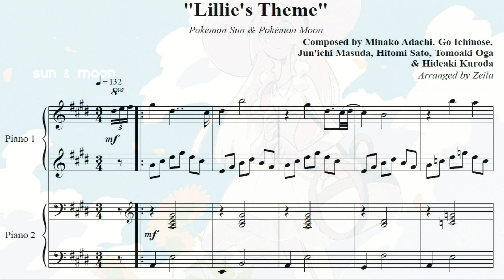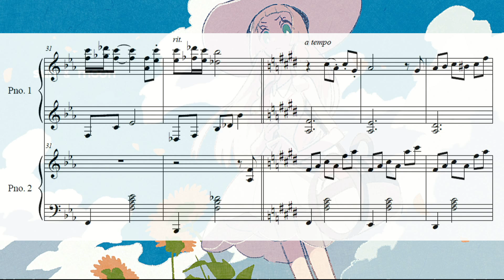Pokémon Sun & Moon - Lillie's Theme (Two Pianos Sheet Music)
This song is cutesy and definitely fits her. It also sounds like it’d fit in Kalos

Composers: Minako Adachi, Go Ichinose, Jun’ichi Masuda, Hitomi Sato, Tomoaki Oga, and Hideaki Kuroda

(2016) Copyright goes to Nintendo, The Pokémon Company, and GameFreak